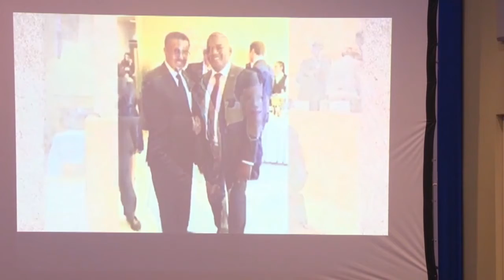07 04 2018 Herdenking Wereldgezondheidsdag